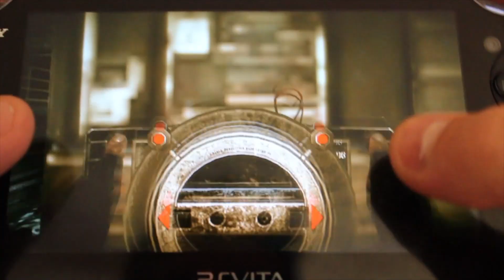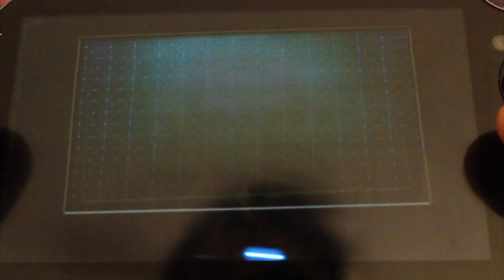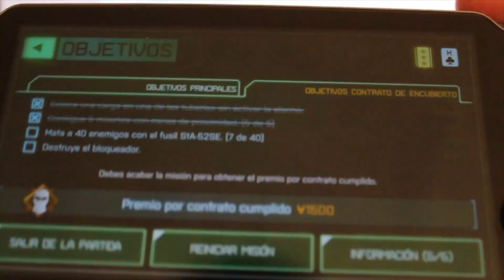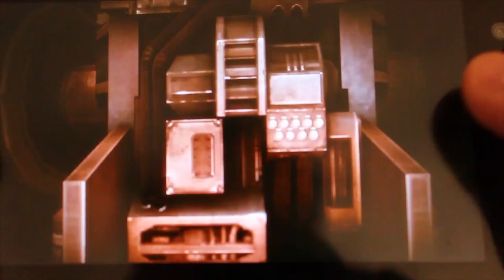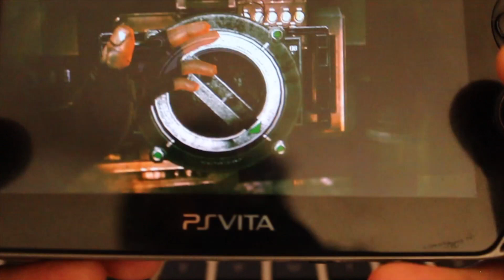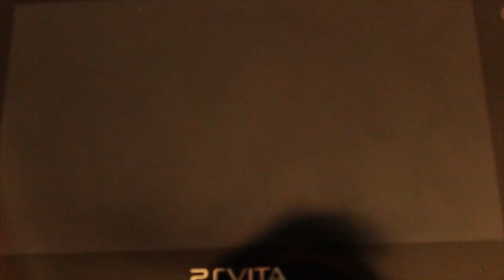Killzone mercenary - Luces Fuera (ENCUBIERTO)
Dadme un LIKE si os a gustado y así tendreis mas videos como este o mejor!!